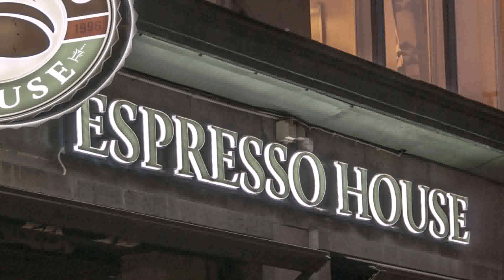Design House Stockholm Espresso - Gif Maker DaddyGif.com (see description)